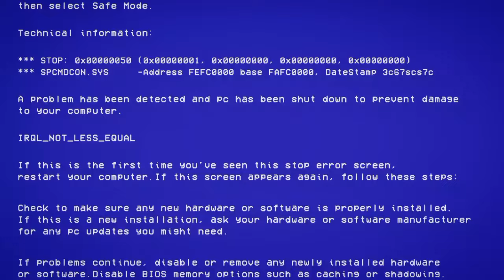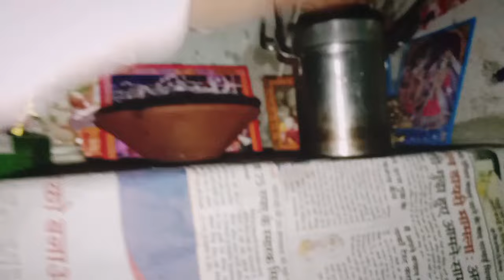खेत में सरसों निकलवाते समय ऐसा क्या हुआ जो 😱😱😱।।mohitmoonpur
spacial thanks 👍 all' friends for support me 🌹❤️🌹❤️🌹❤️🌹❤️🌹❤️❤️🌹❤️🌹❤️🌹❤️🌹❤️🌹❤️🌹❤️🌹❤️🌹🌹❤️❤️🌹❤️🌹❤️🌹❤️🌹🌹❤️🌹❤️❤️🌹❤️🌹❤️🌹❤️🌹❤️🌹♥️🌹❤️🌹♥️🌹🌹❤️🌹❤️🌹❤️🌹❤️🌹❤️🌹❤️🌹♥️🌹♥️🌹♥️🌹♥️🌹♥️🌹❤️🌹❤️🌹❤️🌹❤️🌹❤️🌹❤️🌹❤️🌹❤️🌹❤️🌹❤️❤️❤️🌹❤️🌹🌹❤️🌹🌹❤️🌹❤️🌹❤️🌹❤️🌹❤️❤️🌹❤️🌹❤️🌹
me 🌹❤️🌹❤️🌹❤️🌹❤️🌹❤️❤️🌹❤️🌹❤️🌹❤️🌹❤️🌹❤️🌹❤️🌹❤️🌹🌹❤️❤️🌹❤️🌹❤️🌹❤️🌹🌹❤️🌹❤️❤️🌹❤️🌹❤️🌹❤️🌹❤️🌹♥️🌹❤️🌹♥️🌹🌹❤️🌹❤️🌹❤️🌹❤️🌹❤️🌹❤️🌹♥️🌹♥️🌹♥️🌹♥️🌹♥️🌹❤️🌹❤️🌹❤️🌹❤️🌹❤️🌹❤️🌹❤️🌹❤️🌹❤️🌹❤️❤️❤️🌹❤️🌹🌹❤️🌹🌹❤️🌹❤️🌹❤️🌹❤️🌹❤️❤️🌹❤️🌹❤️🌹